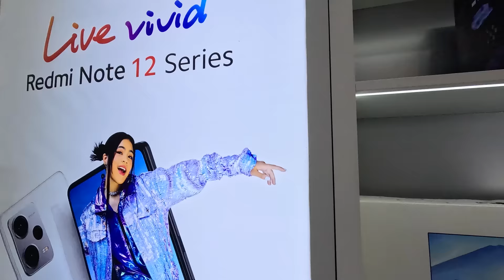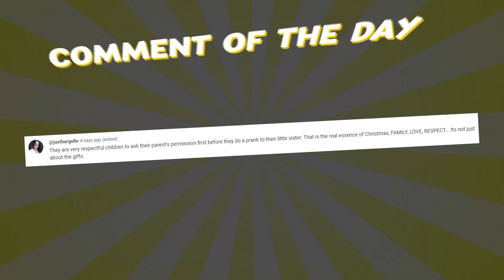Siblings EXCHANGE GIFTS!! (2023) | Ranz and Niana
It's that time of the year again!! Here is our 2023 siblings' exchange gift hehe! hope yall enjoy!!!